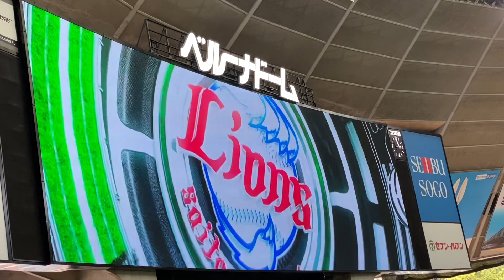L 佐々木健 投手 登場曲 【SUPER BEAVER/人として】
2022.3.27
埼玉西武ライオンズ vs オリックスバファローズ

曲 人として/SUPER BEAVER